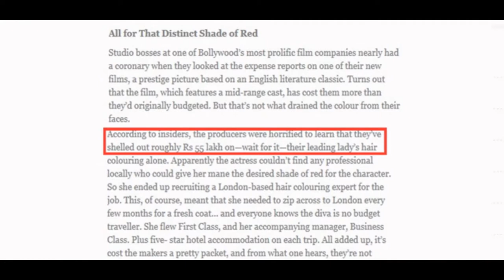$82000 SPENT ON HAIR COLOURING : KATRINA KAIF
Believe it or not, makers of Fitoor (film) had to shell out as much as Rs 55 lakh for Katrina's red hair look..

Kaif hired a London stylist to dye her hair red. The repeated dye sessions combined with travel to London all reportedly contributed to the price.

Reportedly, Katrina's first class tickets and five-star accommodation added to the bill.

Katrina Kaif caught everyone's attention, especially women, for her red mane.
 The actress, who got her hair coloured for her upcoming movie 'Fitoor', has become a source of envy for many.